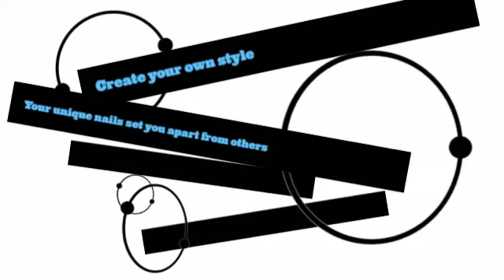Nail Art Snowflakes Glitter